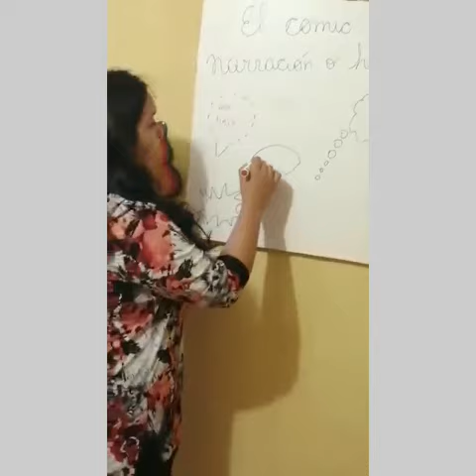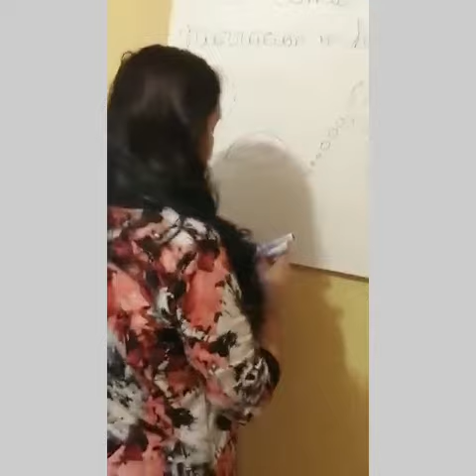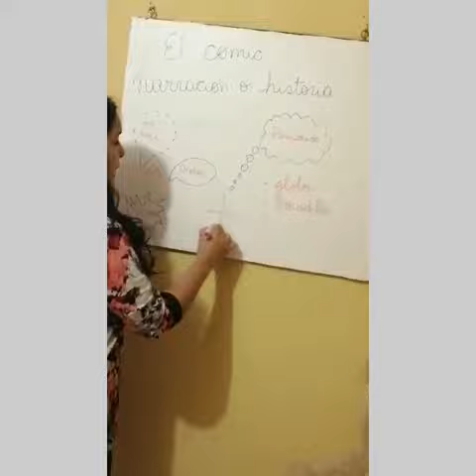Comic. 3° básico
Johanna Alarcón